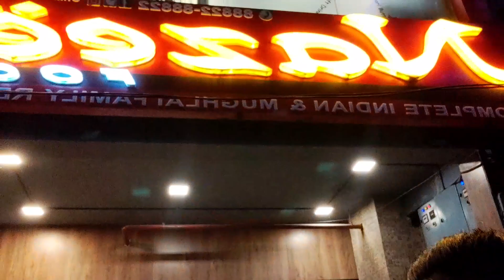Vlog23..birthdaycelebration🎈🎉🎊 GoingtoWasteTowonter enjoymoment aleesatamangvlogs